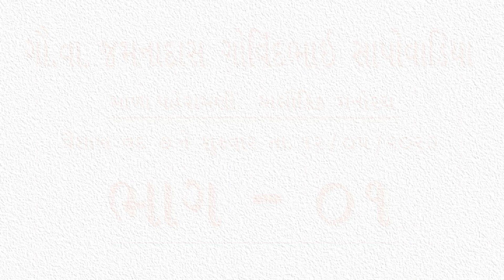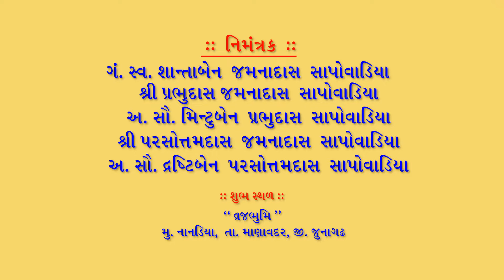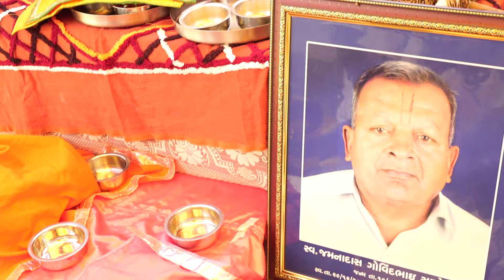SAPOVADIYA PARIVAR # NANDIYA # MALA PEHRAMNI MANORATH # PART=001